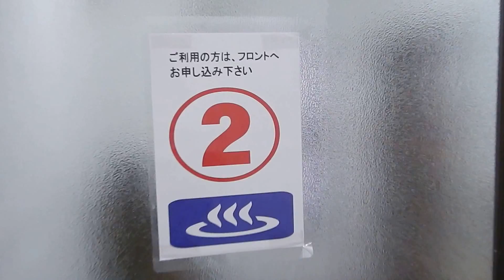玉川温泉 宿泊者専用貸切風呂